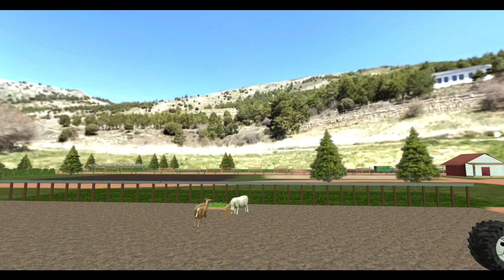FARMING GAME TRACTOR DRIVING 3D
HELLO YOU TUBE👪FAMILY LOVE YOU❤❤
Tractor driving game 3D download
Tractor Driving game 3D Mod APK
Tractor game 3D download APK
Indian Tractor 3D game download
Big farm tractor 3d games
Indian Tractor Driving Game download